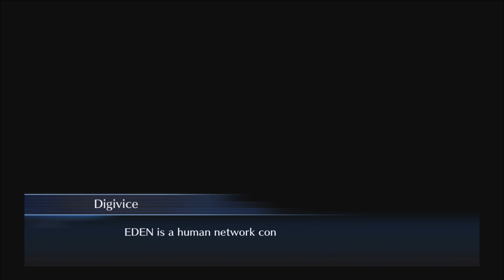Raven Plays Digimon Cybersleuth Part 2 Quick Spin to Rapidmon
Part Two of Digimon Cybersleuth! Enjoy guys!